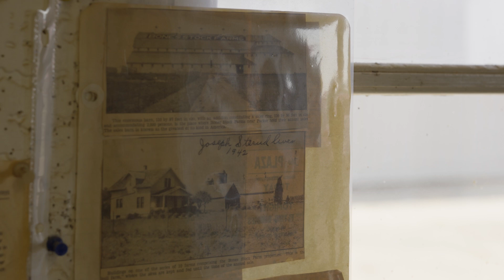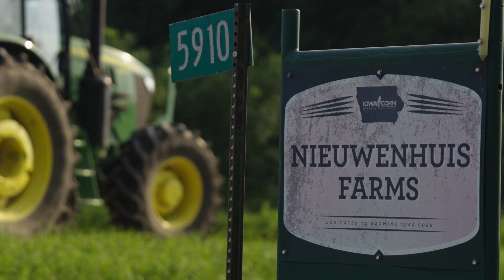Summit Carbon Solutions - A Company Rooted in Agriculture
Summit Carbon Solutions is an U.S. company with U.S. roots committed to driving job growth across the Midwest, reducing emissions, and providing a substantial boost to the ethanol and agricultural industries that are so critical to the economy. We believe in advancing communities through decarbonization solutions. In 2021, the company announced a partnership with 57 ethanol plants across the Midwest. Utilizing proven technology, Summit Carbon Solutions will capture carbon dioxide before it is emitted into the atmosphere and channel it to North Dakota where it will be permanently and safely stored deep underground.